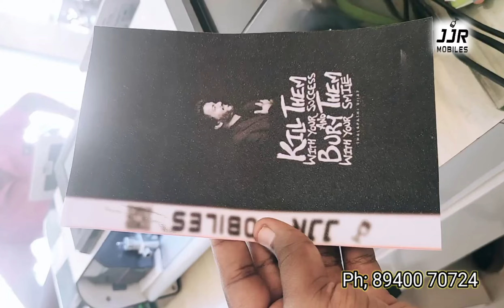நீங்கள் விரும்பிய Photoவை மொபைல் skin ஆக வைத்துக் கொள்ளலாம்,950+ Sticker Collection, Customized skin